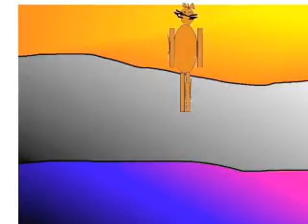tryartfall09 part3.wmv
class animations